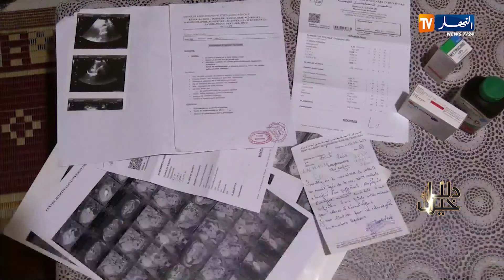دلال خير: راضية من خنشلة.. معاناة وألم بسبب داء القصور الكلوي